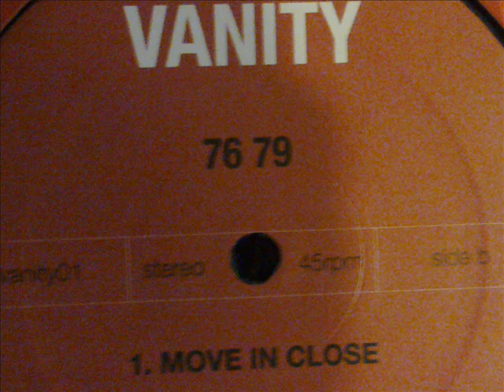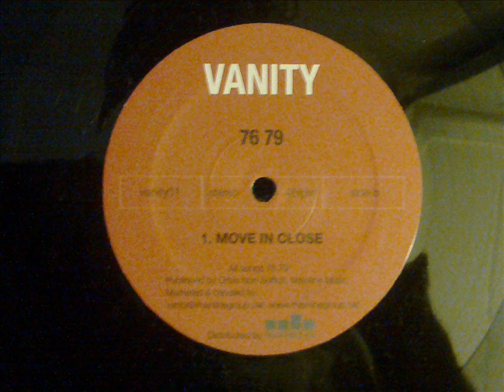MOVE IN CLOSE by 76-79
Youtube version. Original vinyl version is 10.40 min